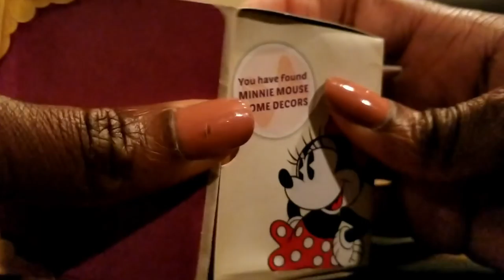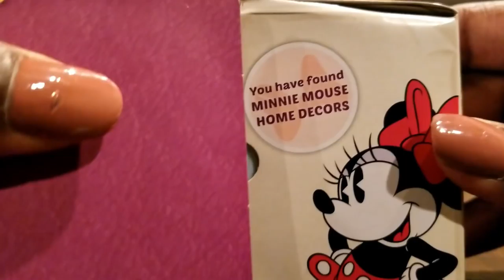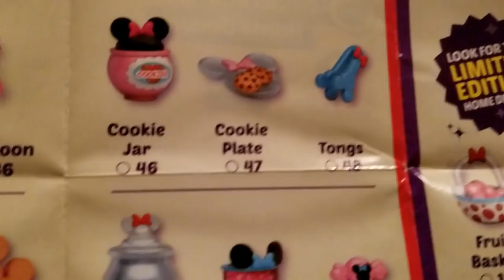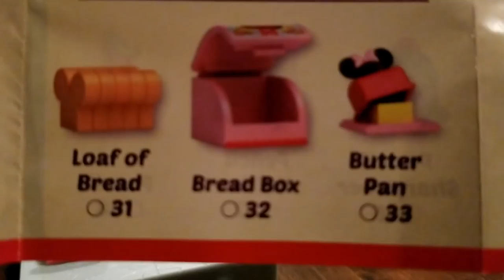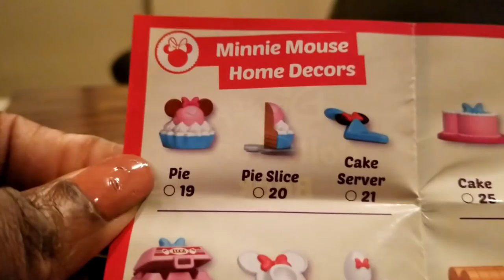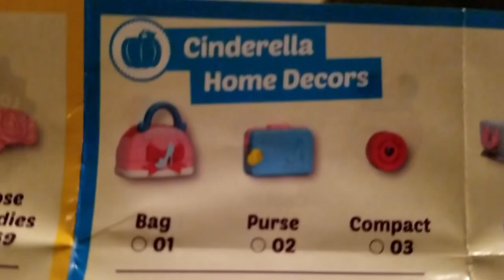DISNEY HAPPY PLACES HOME DECORS BLIND BOX UNBOXING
Watch as we unbox Disney Happy Places Home Decors! These are very adorable and excellent for kids playing pretend and takes a tea party and playing house to another level!